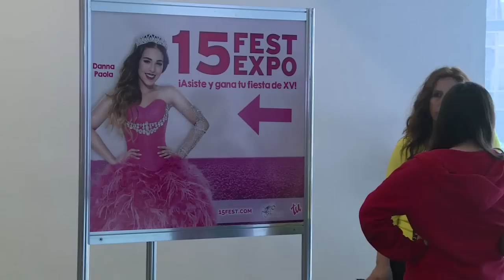La expo para quinceañeras abre en México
Todos los años el 15 fest expo abre las puertas para que familias que tienen a hijas con 14 años empiecen a planificar la fiesta de hasta 35.000 dólares de sus próximas quinceañeras.